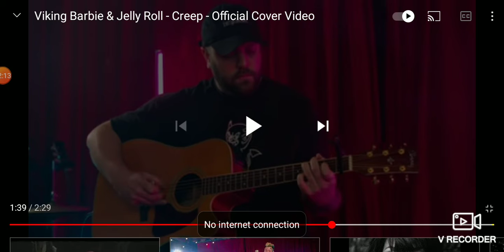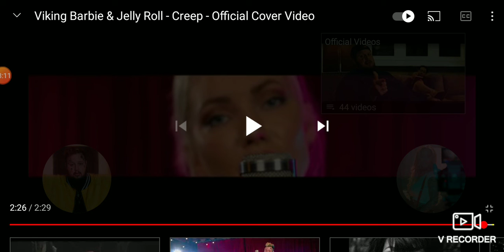Vikings Barbie ft. Jelly Roll "Creep" (REACTION)